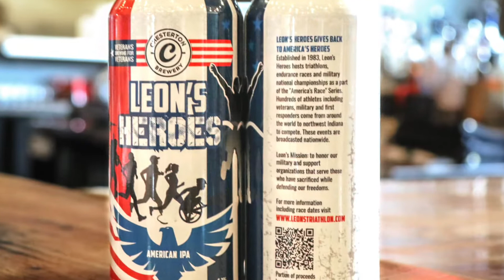WATCH NOW: Leon's Heroes, Special Brew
Chesterton Brewery created a special beer to raise funds for veterans' groups